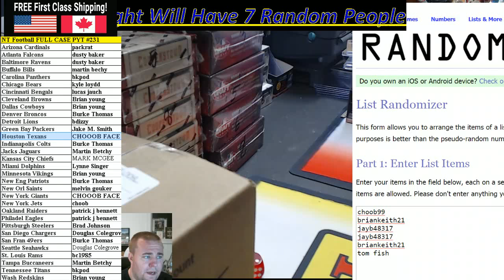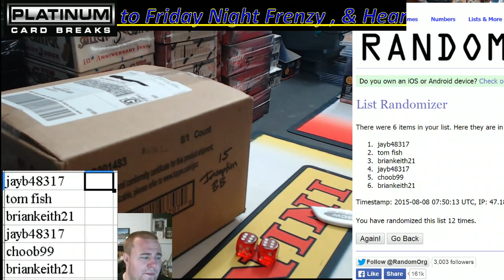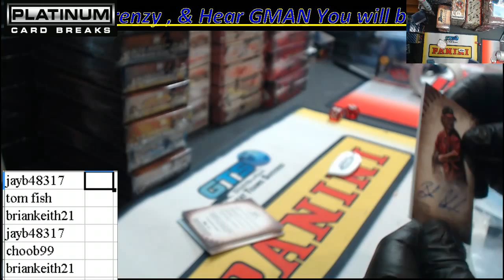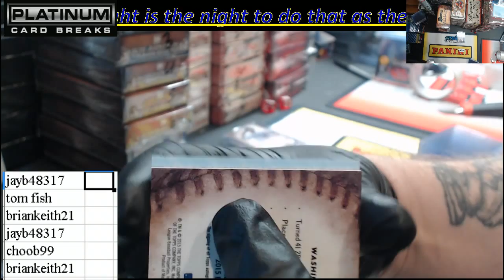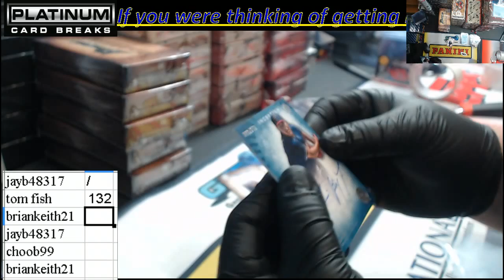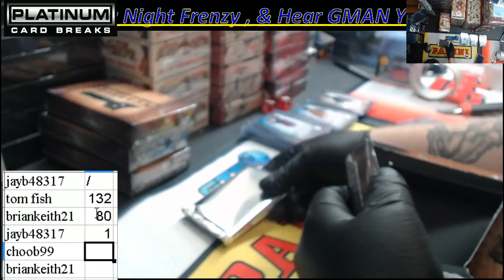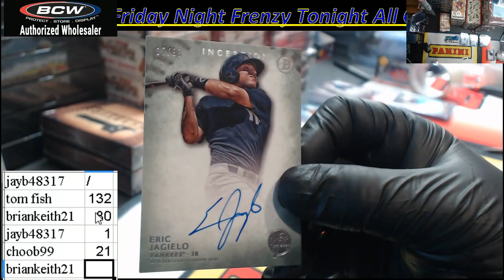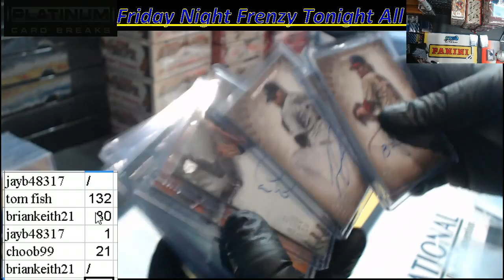15 Inception Baseball Box Wars #17